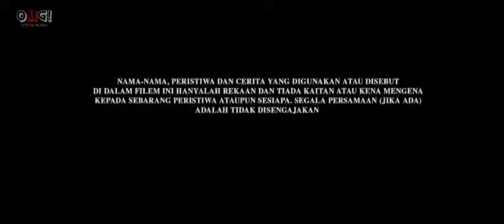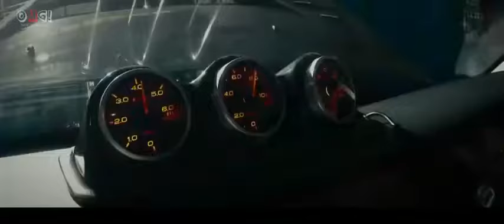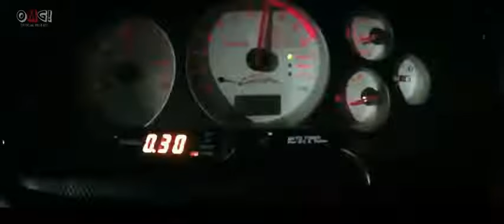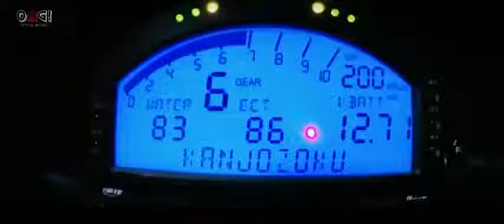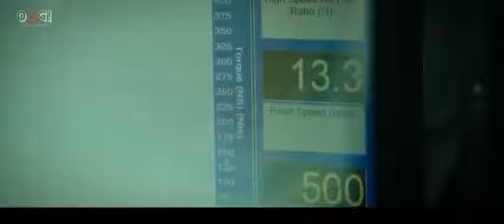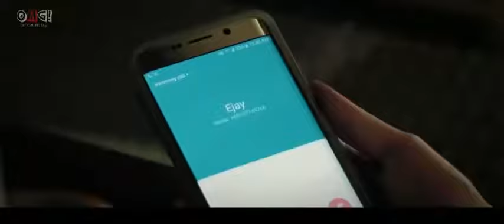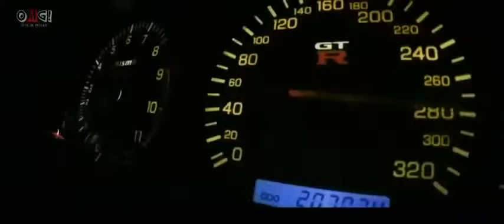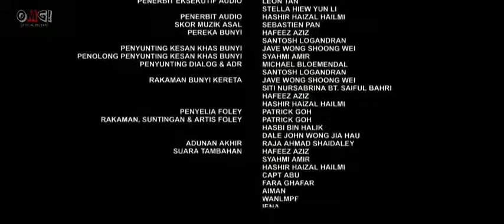FILM ACTION GANGSTER MALAYSIA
ACTION GANGSTER MALAYSIA